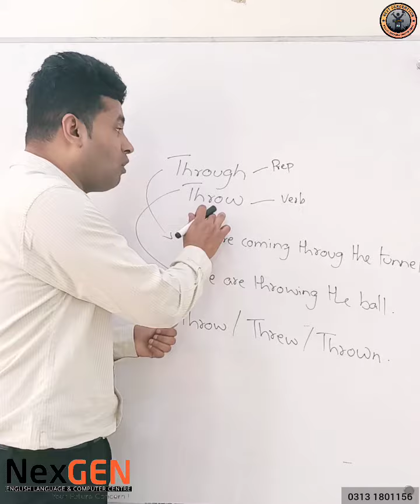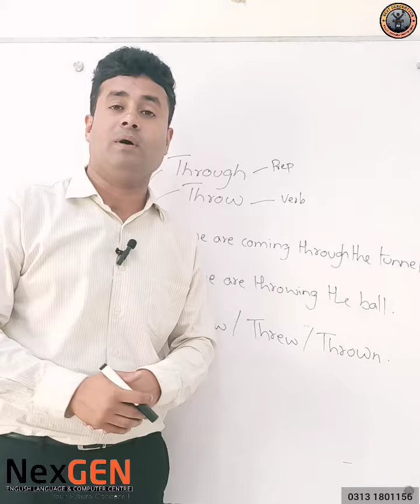Through | Throw in English